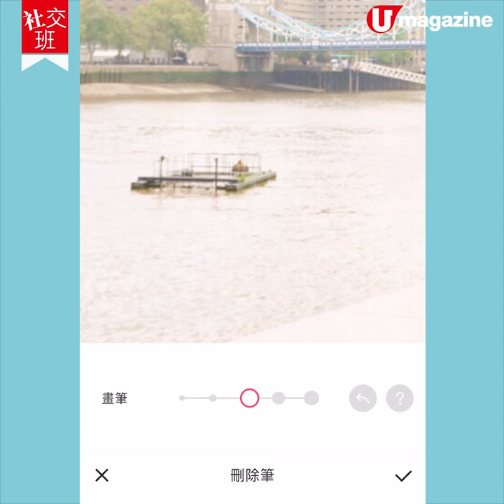【社交班】手機快速P走路人影相唔再怕背後有人攝鏡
【社交班】次次喺景點影相，唔想影到身後人山人海，都要呆呆等到人群散去先影...就算俾你等到，但都仲係會有路人有雜物攝鏡，想事後P走佢地？方法好簡單！即刻去片喇！